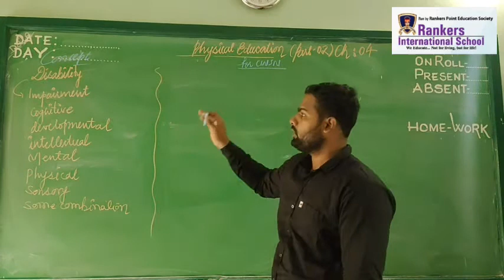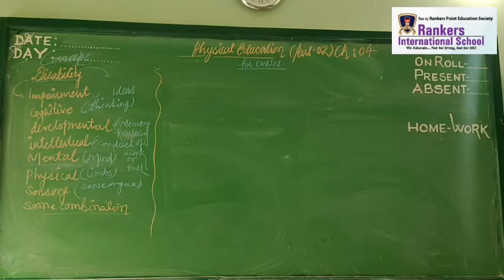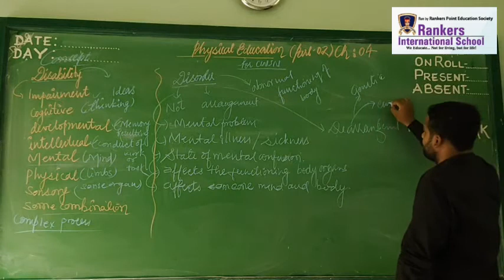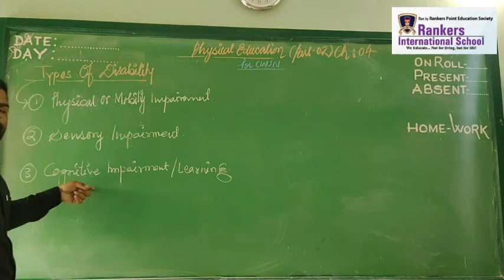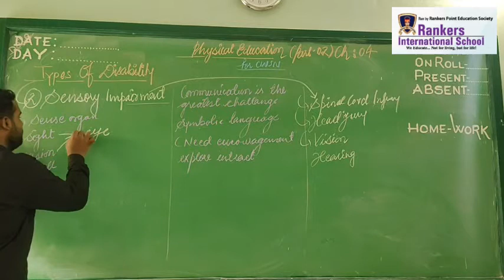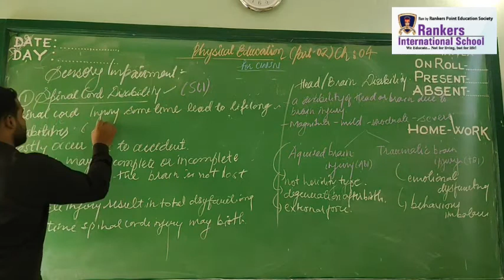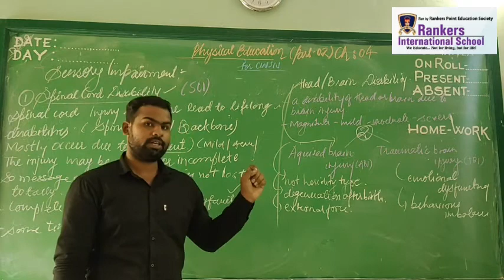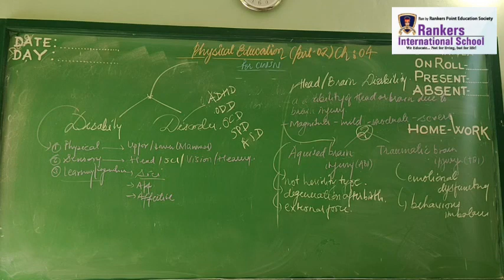Class 12th (Part 02) Physical Education for CWSN